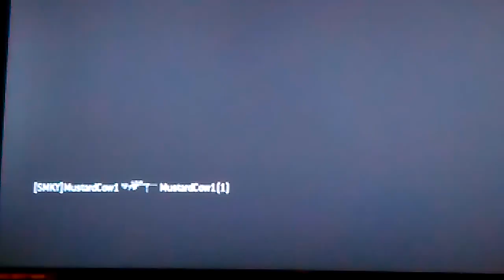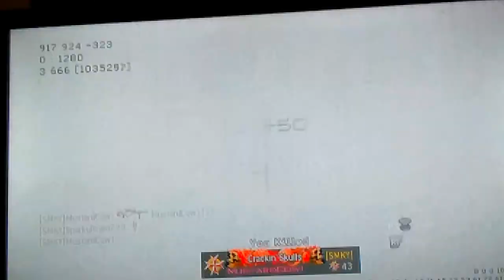Quick scoping my own clan!